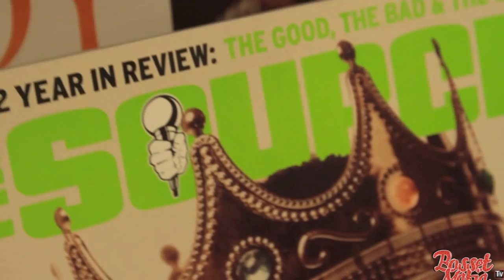LoLa Monroe 'Bosset Mafia TV: Vlog 3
LoLa Monroe drops Vlog 3 ...final footage from the Taylor gang 2050 tour.
Follow @BossetMafia on Instagram and Twitter
Follow @Thee_LoLaMonroe on Instagram and Twitter
Shot by Dave Cannon